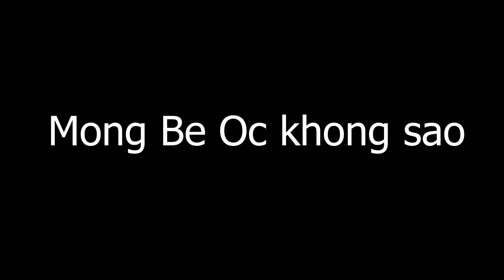Ngọc Phương Thảo Bất Ngờ Dính Covit Dương Phúc Chiến Cực Kì Lo Lắng Cho Hai Mẹ Con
► Zalo Tư Vấn Trà giảm Cân : 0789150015